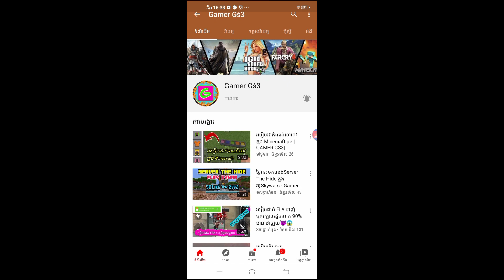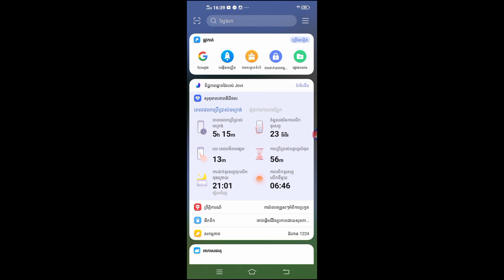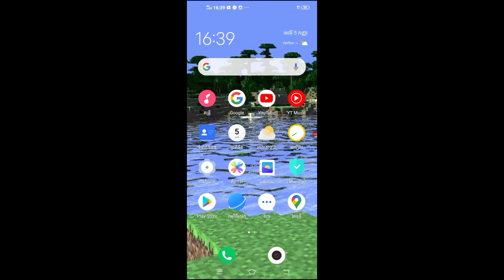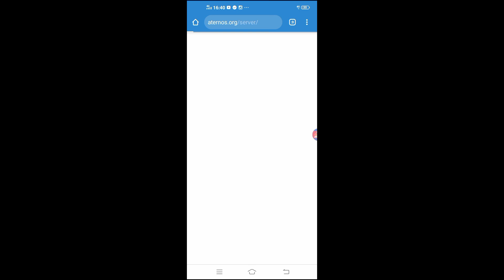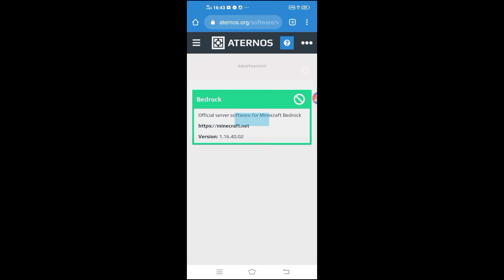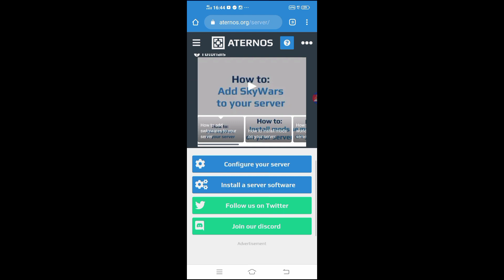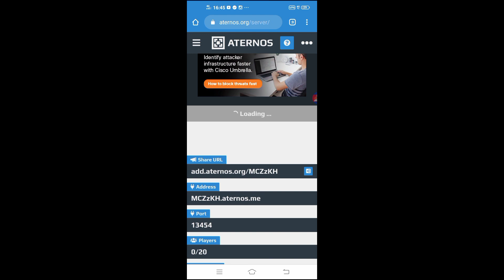តោះចូលលេង Server របស់ខ្ញុំអត់?🥺 - POM MC#6 NAKBRO GAMING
*══❖ឆានែលថ្មីរបស់ខ្ញុំ❖══*

*══❖link server❖══*

🔸Name : POM MC
🔸Ip : MCZzKH.aternos.me
🔸Port : 13454

💠បើចង់ងាយស្រួលអាចចុចលីងនេះក៏ចូលបានដែរ💠

🔰អរគុណសម្រាប់ការចូលទស្សនានៅក្នុងវីដេអូរបស់ខ្ញុំ   បើសិនជាមានកំហុសខុសឆ្គងត្រង់កន្លែងណាមួយសូមអភ័យទោសផង😊🙏

*╔═══❖ØPËÑ❖═══╗*

🔰 Dislike if u hate me.

 ❁══ ❃VDO YT❃ ═══ ❁

🎦 Record by DU recorder.
🎨 Edit picture by pixellab & picSart.
▶️ Edit video by kinemaster diamond.
🎵 Download music by tube mate.
☣️My profile YT Draw by ibispaint X.

❁ ═══ ❃MY PHONE❃ ═══ ❁

🔰 Ram 4GB : លេង Rule អត់កើតទេសាំ🥵
🔰 Memory 64GB : ពិបាក record 🤪
🔰ID Paygo : 407761❤️

 ❁══ ❃Music Background❃ ═══ ❁

🎵 - NMV - Monster (NIGHTCORE)
🎵 - NEFFEX - Careless
🎵 - NEFFEX - Grateful
🎵 - NEFFEX - Best Of Me
🎵 - KHSONG - Number one
🎵 - NCS - Close To The Sun

❁ ═══ ❃MORE VDO❃ ═══ ❁

▶️របៀបដាក់ texture pack Minecraft 1.16+

▶️របៀបបង្កើត Server Minecraft

▶️របៀបចូលលេង Server ខ្មែរ

❁ ═══ ❃FOLLOW MORE❃ ═══ ❁

🔘My Bee Bush

Bee Bush is awesome!

*╚═══❖ČĿØŠË❖═══╝*

            (✿ ♡‿♡)                ☉Good Luck!!☉